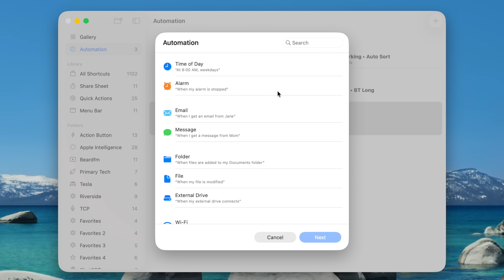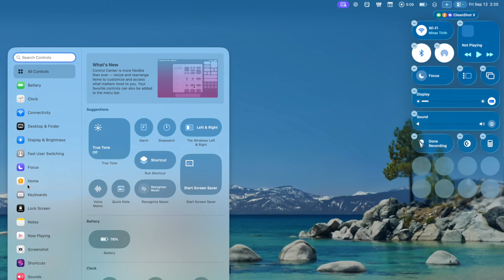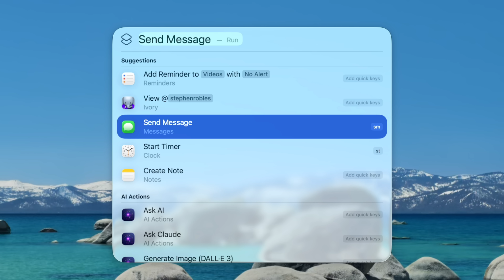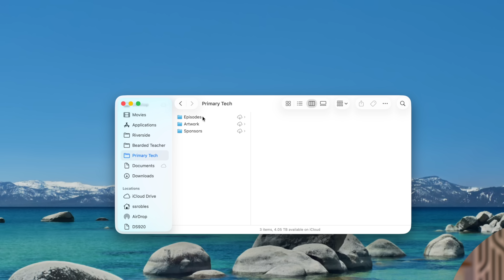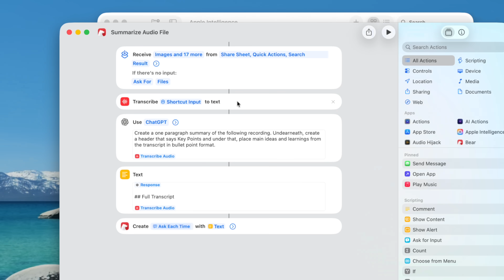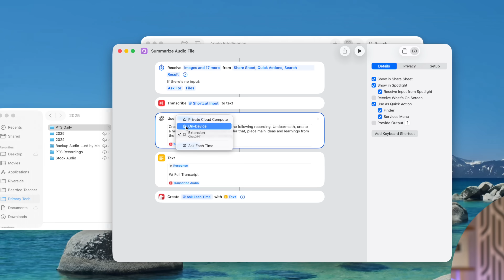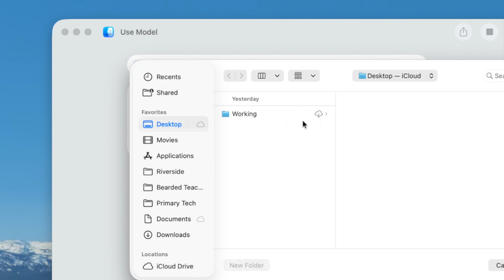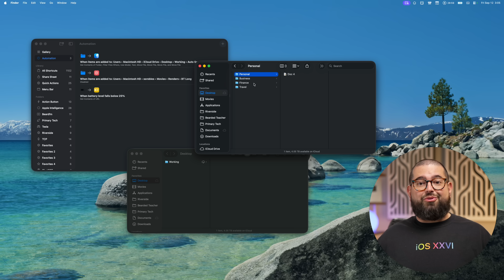macOS 26 Review: Hidden Powers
macOS 26 Tahoe brings Liquid Glass redesign, powerful new Spotlight, and the most powerful Shortcuts automations we’ve ever seen. I’ll walk you through the best new features, Apple Intelligence Shortcuts, and why this update is a big leap forward.

⚡️ Shortcuts Mentioned

📲 My Favorite iPhone Accessories

AirPods Pro 2 (on Sale!)

Best MagSafe Battery | Anker Qi2

Favorite 3-in-1 MagSafe Charger

My 2-in-1 Travel Charger

AirPods 4 with ANC

Multi USB-C Charger with Find My

Favorite Power Bank with Built-In Cable

Car Charger with Retractable Cable

MagSafe Car Charger

Best HomeKit Lock with Home Key

🎙️ Try Riverside today, it's what I use to record all my podcasts!

Chapters ➡

00:00 Introduction
00:45 Liquid Glass
02:19 Control Center
04:03 Spotlight
05:25 Quick Keys
06:29 Shortcuts in Spotlight
07:08 Finder Updates
07:40 iCloud Passwords
08:00 Phone App
08:17 Live Activities
08:40 Shortcuts!
09:37 Apple Intelligence Action
12:11 Media with Apple Intelligence
14:37 Mac Shortcuts Automations
17:15 Final Verdict

Sigma 35mm (Main Lens)

Sennhesier MKH416 (Video Mic)

Aputure Amaran 200x (Key Light)

Light Dome III (Soft Box)

Earthworks Ethos (Podcast Mic)

Podcast Mic Arm

Sony a6400 (Top Down Camera)

Sigma 24-70mm F2.8 (Top Down Lens)

Elgato Key Light Air (Fill and Hair Lights)

ATEM Mini Pro (My Switcher)

Rodecaster PRO II (Powers All Mics)

Sound Devices MixPre-3 (Travel Sound Gear)